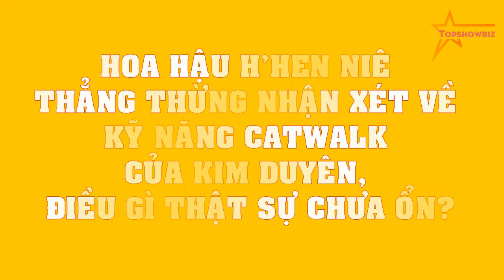Hoa hậu H’Hen Niê THẲNG THỪNG nhận xét về kỹ năng catwalk của Kim Duyên, điều gì thật sự chưa ổn?